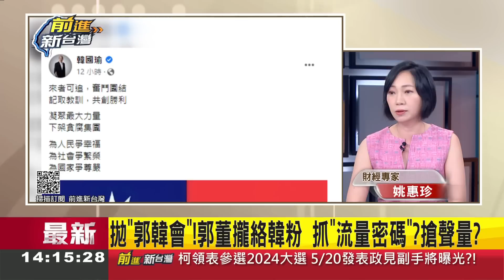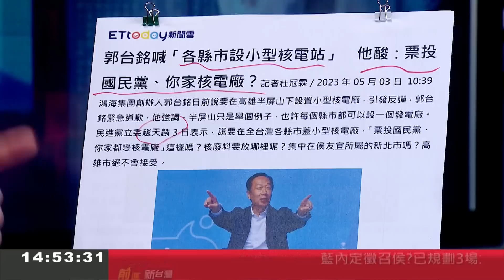郭台銘掌握流量密碼！上演道歉韓國瑜大戲卻被虛接招？姚惠珍揭韓國瑜回應"似是而非"真實意涵 只要是藍軍誰都可以支持｜王偊菁主持｜【前進新台灣 焦點話題】20230503｜三立新聞台